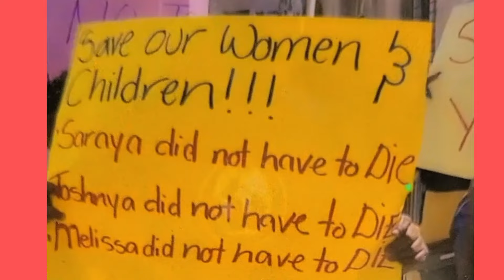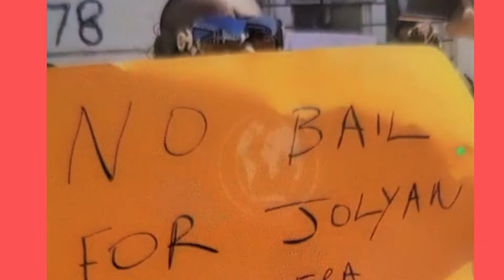No Bail for Jolyan Silvera. Protest politics